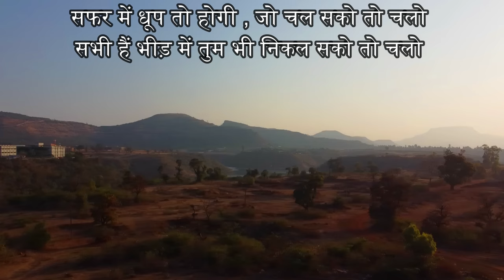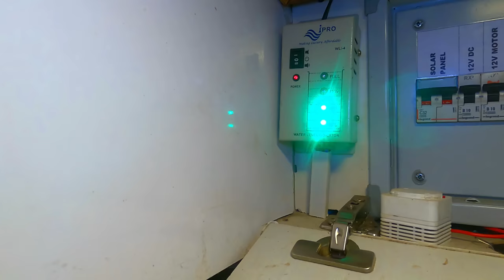Ep19 VanLife की एक खूबसूरत सुबह VanlifeStories vanlifeIndia vlog 35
Every single human being present on our planet today was born in an era too old for exploring geographies of Earth and an era too young for interstellar space travel. The one glorious thing these generations have in their hands is to see and experience different states, countries, peoples, cuisines, and cultures. But the travel industry, like a lot of other things in life, has been hit hard by the ongoing pandemic which has brought about the ‘new normal’ of social distance and paranoia of the outdoors. The past two years have passed like a hazy memory but humans are social and intelligent creatures, it is only time we’ll find a way around the problem. For example, motorhomes could finally catch on in India for they offer personal space and comfort.

Not a new concept

Vanlife has been rather popular in the West. There are several blogs one can find on the Internet about college graduates chipping in on a van to travel for some months before getting into the 9-5 grind, or those who left their well-paying jobs to live off the grid for some weeks or months. In broad terms, motorhomes or living in a van is an American concept, while hitching a caravan behind an SUV is more of a British thing to do. But both have the same concept – not having to book a hotel room for accommodation.

In India though, the concept is very novel. There are several reasons why vanlife never caught on in India despite having a very rich diversity ideal for road tripping through. One of which is the fact that gap years are rigorously frowned upon in the country. And then, there is the matter of affordability.

Indians may not be ready to move into a van or a caravan yet, but this pandemic has definitely given us something to think about since travelling will need to change. If not buying a van and converting it, renting one could be a viable option.